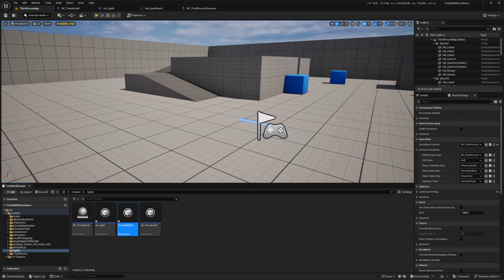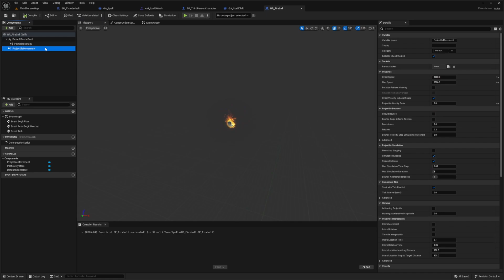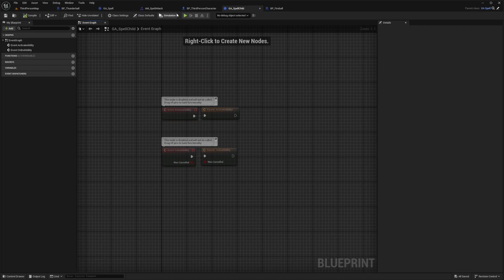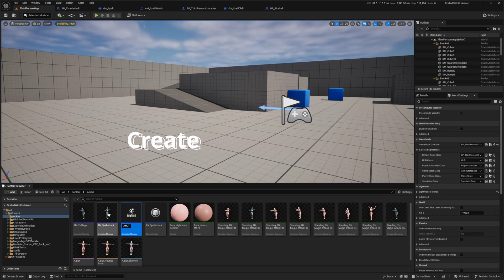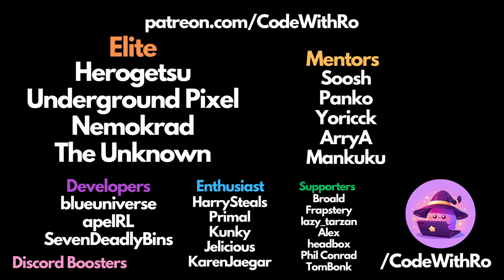Understanding Inheritance in Gameplay Abilities with Editable Variables